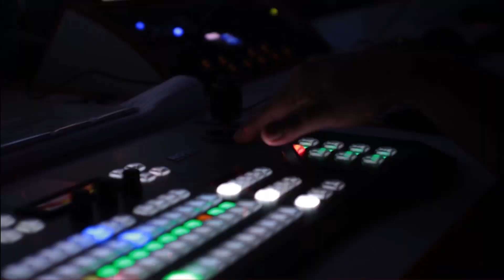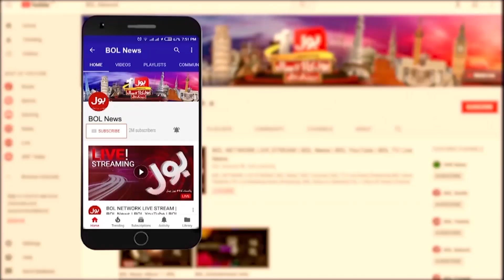5G Technology Controversy in India | Breaking News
5G Technology Controversy in India | Breaking News